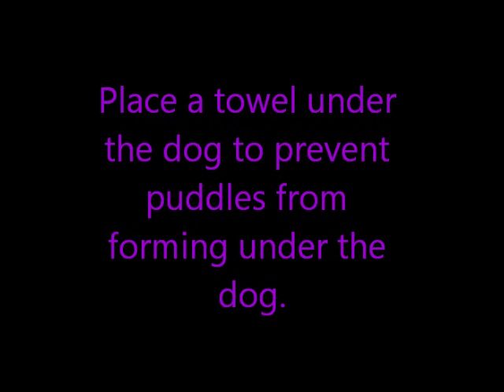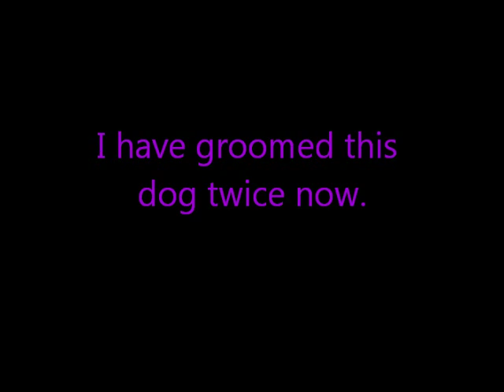My Movie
Wet Clipping a matted dog